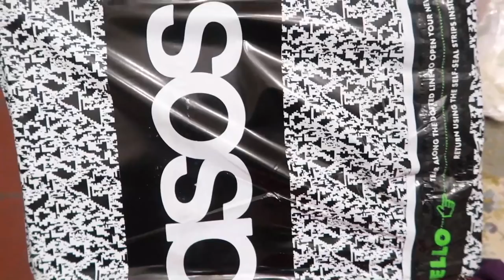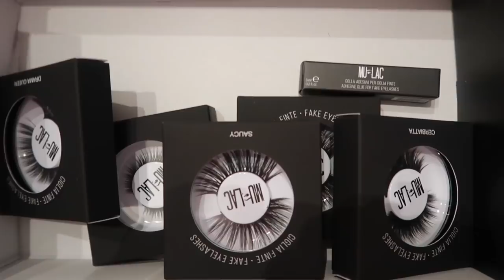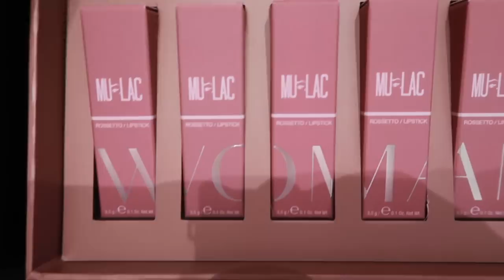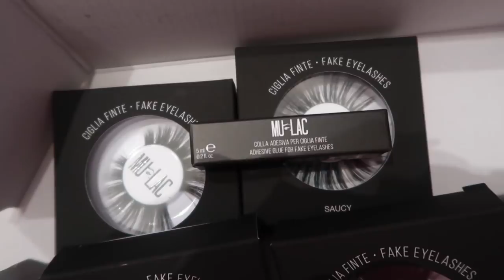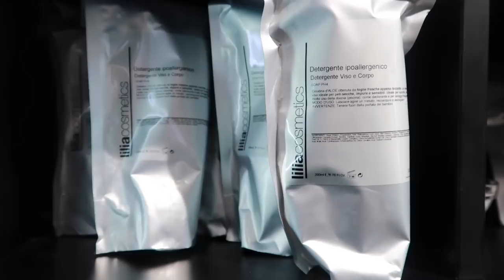VI PORTO NELLA MIA ACCADEMIA DI TRUCCO, WOMANLY DI MULAC e INCONTRO! vlogmas 14e15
Ciao a tutte, nuovo vlog!

Ci vediamo il 12 gennaio, presso l'accademia Liliana Paduano a Napoli, dalle 16e30 alle 19e30